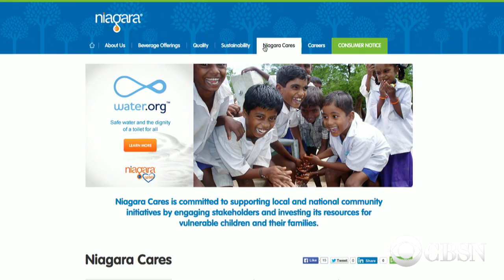Major supermarkets recall bottled water for potential E. coli contamination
U.S. water bottling company Niagara Bottling says E. coli has been found in one of its spring water sources, leading many major supermarket chains to recall their products. CBSN's Vladimir Duthiers and Kristine Johnson discuss the recall